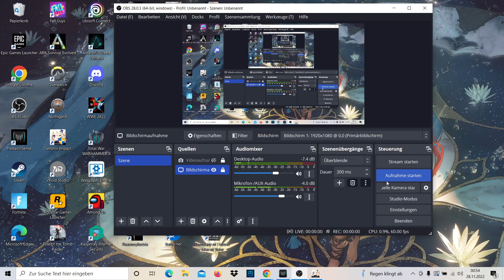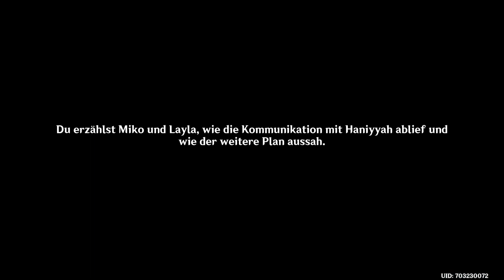Genshin Impact, das Finale Des Pilz Events